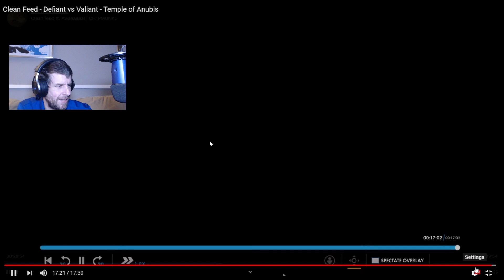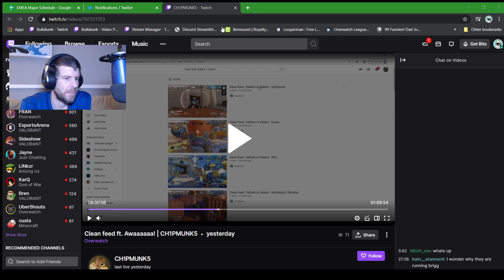Caster Class - Ep 05. Ch1pmunk5 & Awaaa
This week on Caster Class we take a look at a vod from new casters Ch1pmunk5 and Awa.  Lots of potential with these 2, particularly the PBP Caster.